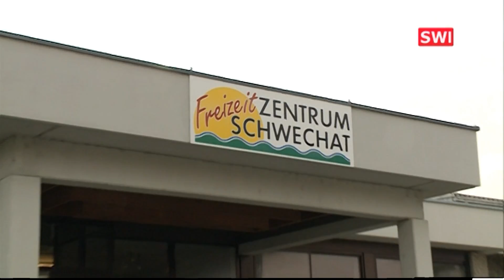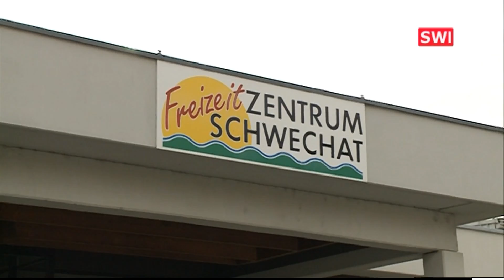Interview über den Eislaufplatz und das Hallenbad in Schwechat